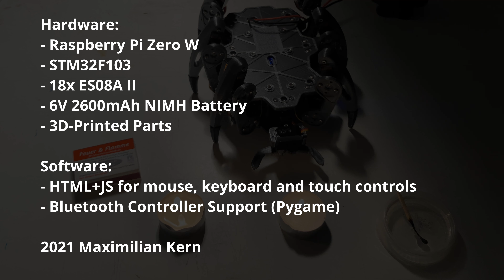ZeroBug - Lighting Candles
No robots were harmed in the making of this video.
ZeroBug is a 3D-printed micro-servo hexapod robot powered by a Raspberry Pi Zero and a STM32F103.